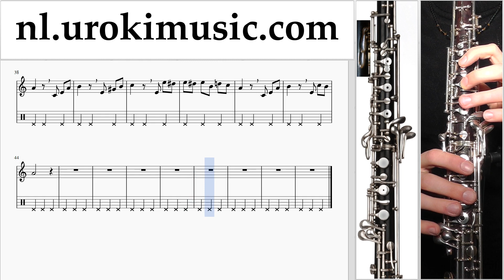Hoboles Beethoven - Für Elise Muzieknoten Cursus Deel#2 um-b374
Hoboles Beethoven - Für Elise Muzieknoten Cursus Deel # 2 um-b374 Gelieve te schrijven in de comments, hoe om lessen meer nuttig voor u?